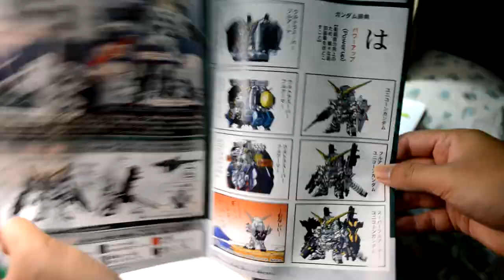SD RX-0 Full Armor Unicorn Gundam | Customize Painting Weathering [0094]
I present to you my super ultra ultimate very hard work fully hand painted the Super Deformed [SD] RX-0 Full Armor Unicorn Gundam! It's been a while since I have a SD kit. Most of SD that I have previously is to customized it for sale, none of them is for me. But this time, this SD is for me. It brings me back so much memories which actually that this is my 3rd SD RX-0 Full Armor Unicorn Gundam. My first Gunpla is the same one as these one.
Here are LINKs to blog for more details on this model kit.

Details

1) Putaro Plastic Modeller (Gunpla/Toys)

1) Putra Zulkharnain (Personal)
4) Pla-Robo - Gunpla / Toys - ? / ? (Group/Gunpla/Toys)